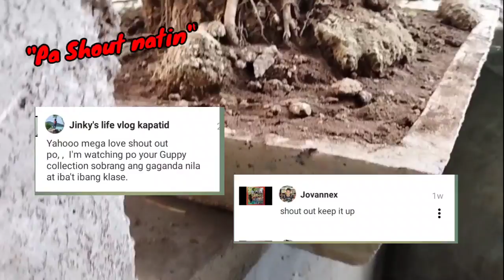Batang Mahilig sa Pets may Angking Galing sa Pag Aalaga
Batang Mahilig sa Pets may Angking Galing sa Pag Aalaga;A 13 year old Golden Boy from Tagaytay City with skills and passion of rearing Pets#RMJ V Tv#Display of his Colorful healthy bred Birds and Fishes